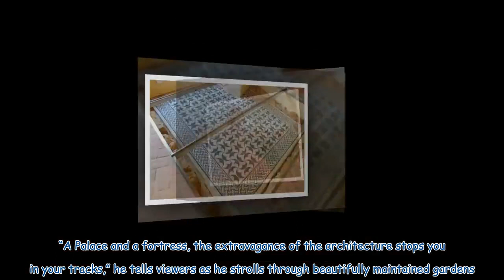Treading the paths of the past: Portillo continues his post-politics journey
Fans of Michael Portillo’s TV documentaries know he has a thirst for history as he straddles the globe, bringing us the sights, sounds and smells of foreign cultures. Often, the former Tory minister adopts the role of the slightly eccentric Englishman with his broad sun hats, orange and purple jackets and vibrant red trousers. But his latest six-part series on the Andalucia region of southern Spain, which starts tonight on Channel 5, is closer to home than ever before. For Portillo and his wife...